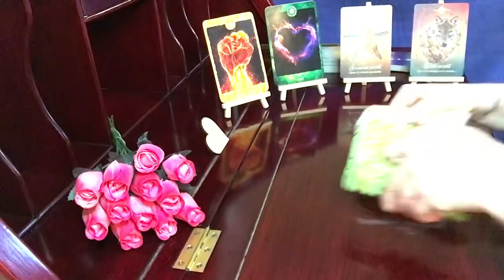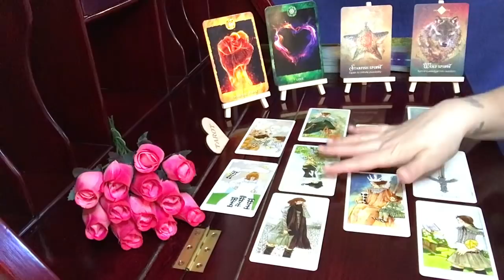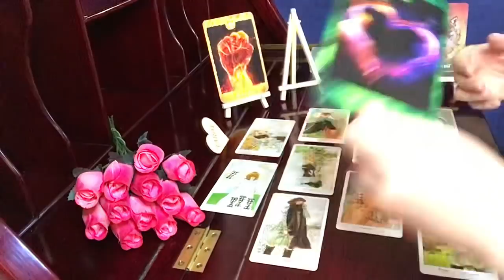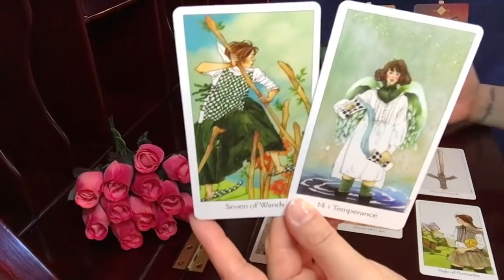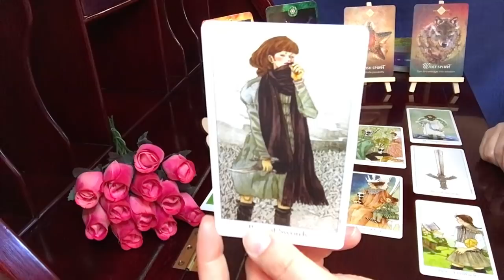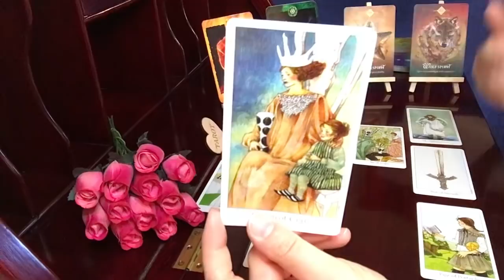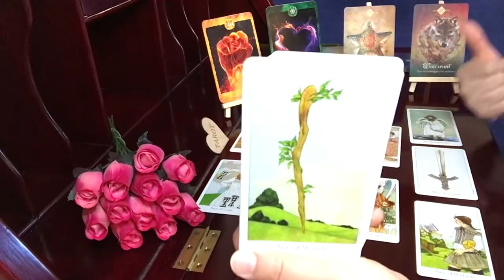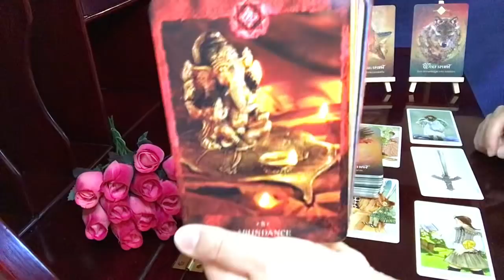Taurus, Power Calls To Your Heart || Psychic Empath Tarot Reading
Dreaming Way Tarot